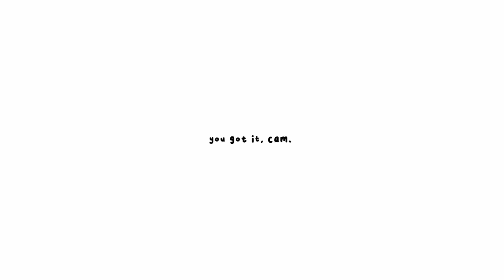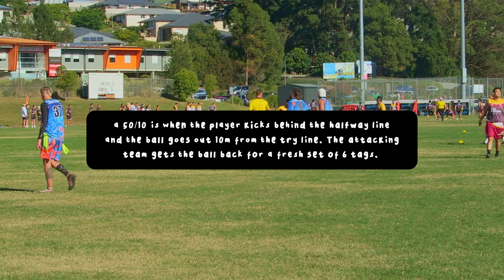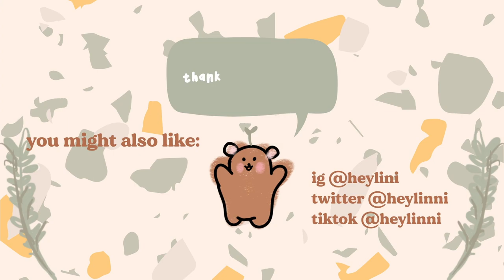oztag vlog | state cup finals, highlights, an epic finish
Hello! Here is part 2 of my 2022 oztag state cup vlog. Editing this was so nice because it just took me back to all the good mems and vibes on that trip. In this vlog, we smash day 2 of games and play in a final as the underdogs. Watch along to see what happens :)